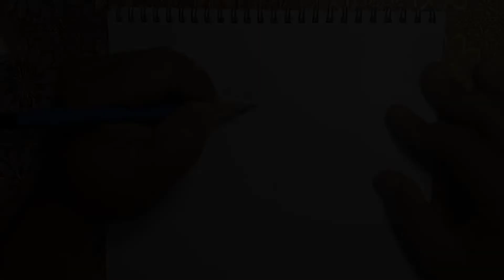i try to draw a potrait of sweet friend using all type of pencils and charcoal